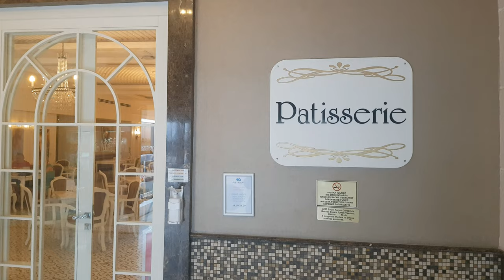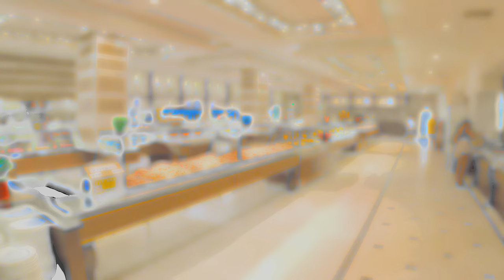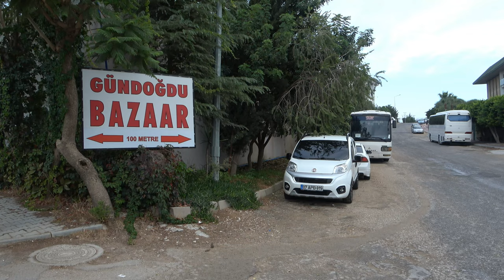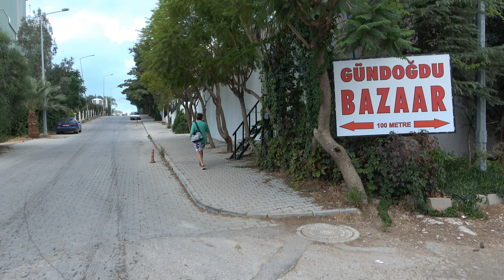Crystal Palace Luxury Resort & Spa Bazaar in Gündogdu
Basar in Gündogdu, Side, gute Adresse für Einkauf. Direkt nach Verlassen der  Hotels öffnen sich die Einkaufstrassen